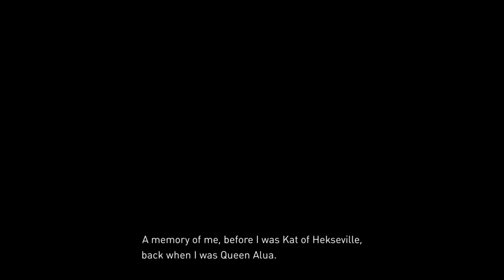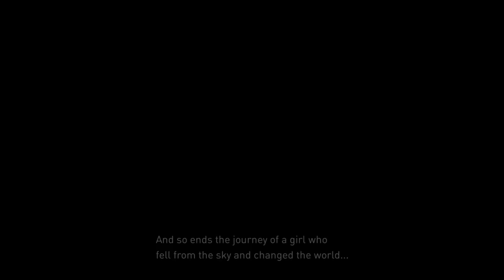Gravity rush 2 : The end of the world mission (3/3)